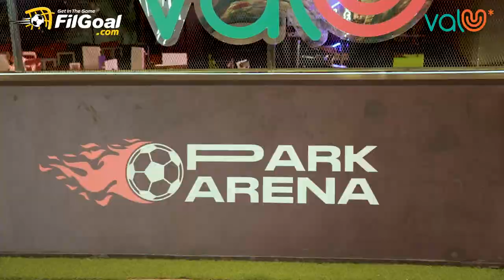تسليم جوائز فاليو.. مؤمن جاوب على سؤال متي توجت إنجلترا بكأس العالم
مؤمن جاوب على سؤال متي توجت إنجلترا بكأس العالم وكسب voucher من ValU بقيمة 1000 جنيه على ToU 🎁
كل يوم هيبقى فيه سؤال هننزله هنا، جاوب عليه في valU arena عشان يبقى عندك فرصة تكسب 🌟
"تمت المسابقة تحت إخطار جهاز حماية المستهلك رقم 349 لسنة 2022"